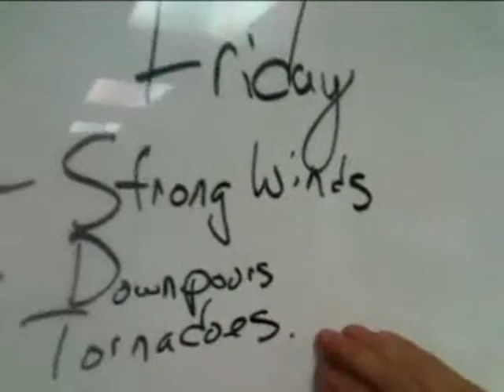Severe Weather Expected Friday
The entire 16 WAPT viewing area will be under the threat of severe weather on Friday.